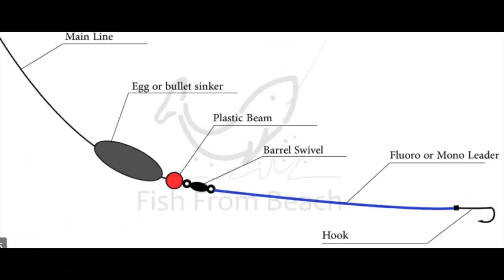UGLIEST Mouth in the Animal Kingdom ~ SHEEPSHEAD Catch, Clean, and Cook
Sheepshead fishing with my good friend richard with NEFL charters!